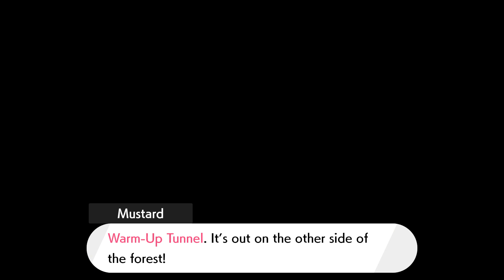Pokemon Sword Playthrough Part 7: Chasing Slowpoke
In this episode we head back to the Isle of Armor and complete the first trial.